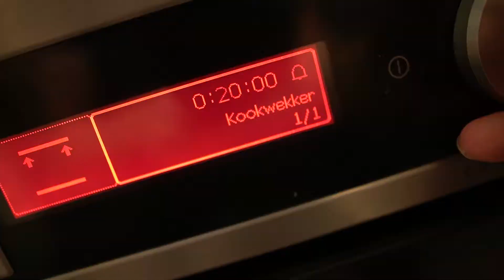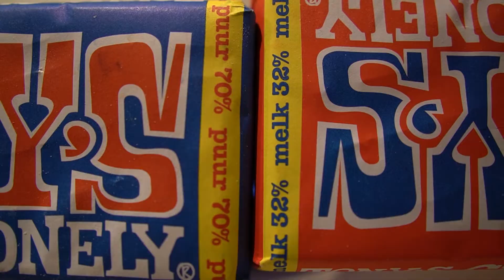made my first MILLIONaire’s shortbread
A lazy saturday evening, nothing to do, hey let’s bake something and see if we can make some cool video shots as well. A big thank you to Laura (we use her baking recipes all the time)

You can find the full recipe including more detailed instructions on her website as well.

--- M U S I C & SOUNDS ---

--- SKILLS ---
Shout out to one of the channels that taught me so much
Adobe in a minute

--- GEAR ---
Camera: Sony A6400 + Samsung S9
Mic: Rode VideoMicro
Editing: Adobe Premiere Pro